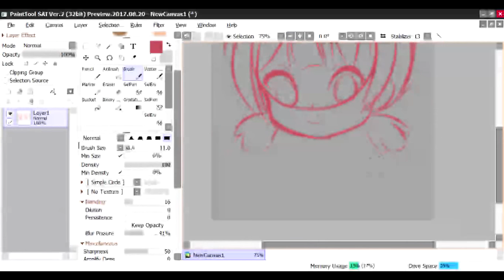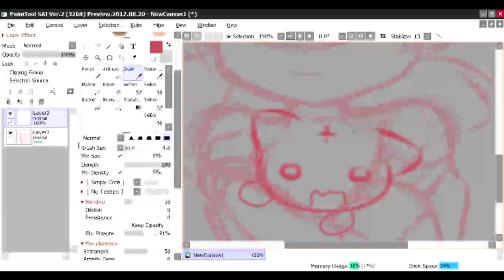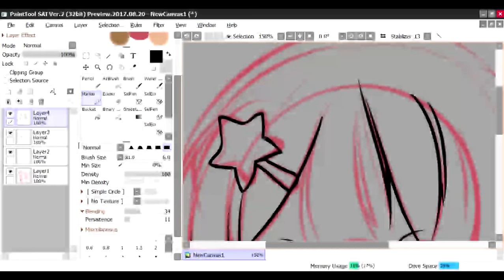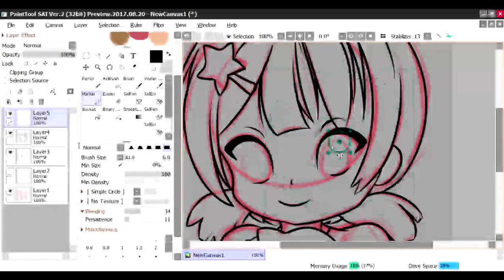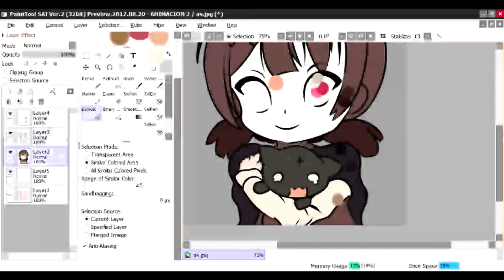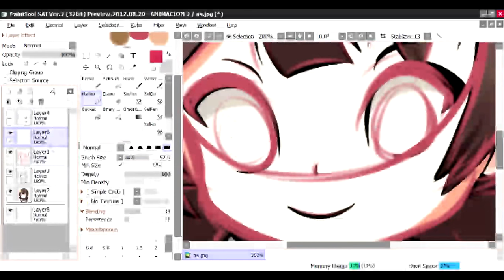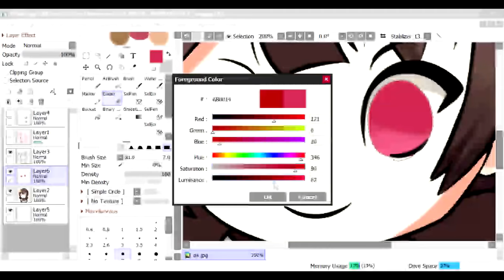speedpaint: komekko de konosuba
dibujo acelerado usando paint tool sai 2